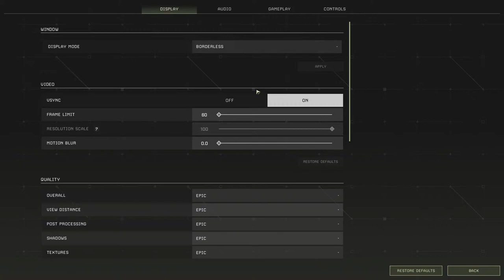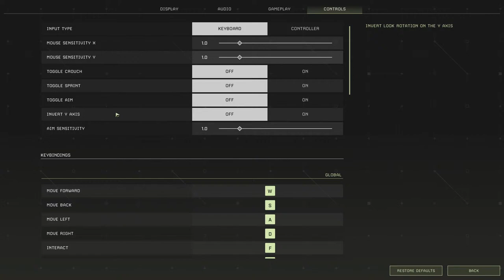ICARUS Scanning Mission - Live Gameplay (Beta Weekend 6)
We're playing ICARUS Beta Weekend 6! I can't believe it's here already. Let's jump in and see what kind of trouble we can get into!

Computer Stats
*I will be releasing an update video soon (this time filmed correctly lol...smh)

Case:
Processor:
Motherboard:
Memory:
32GB [16GB x 2] DDR4 3200MHz CORSAIR Vengeance LPX
Video Card:
NVIDIA GeForce RTX 3070 - 8GB GDDR6 (VR-Ready)
Power Supply:
800 Watt - 80 PLUS Gold Certified
Processor Cooling:
iBUYPOWER 240mm Addressable RGB Liquid Cooling System - Black
Primary Storage:
1TB WD Blue SN550 M.2 PCIe NVMe SSD
Monitor:
24" [1920x1080] ASUS VG248QG Gaming Monitor - 165Hz 0.5ms, G-SYNC Compatible - Single Monitor
Operating System:
Windows 10 Home - (64-bit)
Case Fans: